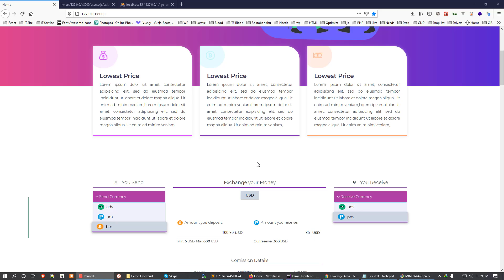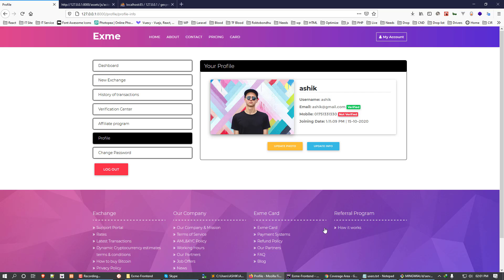Money Exchange Project Review | User Front-End.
Copyright Coder IT Solution.
Happy Learning | Like | Comment | Share